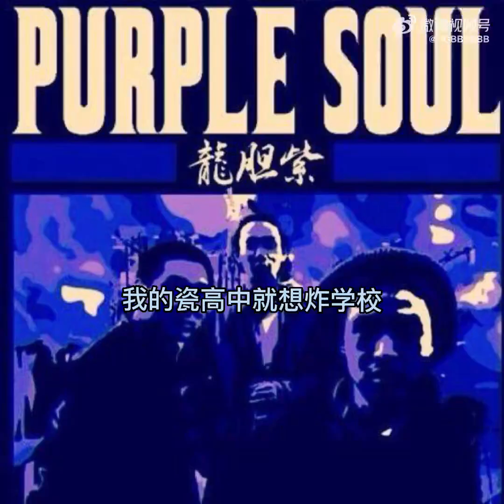VOB & FRIENDS - 《无 限 大》 Lyrics Video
☄️DROP无  限  大OUT☄️

作词作曲：@斑比Bambii  @C-BLOCK_OFFICIAL  @KnowKnow  @连麻Swimming @成都街娃AnsrJ  @Tydot  @AR_刘夫阳  @二狗子Saddoggy @Capper不戴帽子  @王齐铭WatchMe  @PACT派克特  @JelloRio李佳隆  @刘聪的KEY  @thomeboydontkill  @HigherBrothersWorldWide  @艾志恒Asen  @龍胆紫PurpleSoul  @Tizzy_T___  @谟西MERCY  @Dirty_Twinz  V.O.B
BEAT BY STALLION&ANYWAYWELL
MIXED & MASTERED BY @G-Ray022
音频编辑：蔡秉谚@Kylin白羽
S/O 2以上所有优秀的音乐人和为中文说唱做出贡献的兄弟姐妹，中文说唱的可能性是无限大的
（希望哥哥们不要生气[泪]，因为你们做的因为实在是太牛逼了）